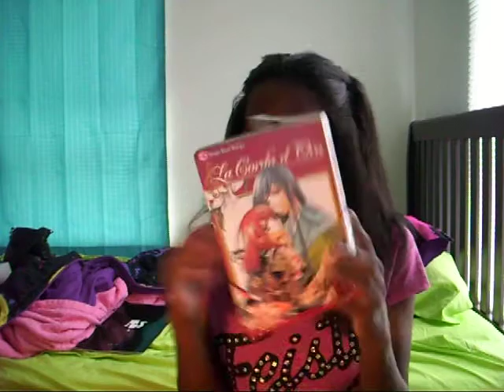part 1: shoutouts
part 1: right here!